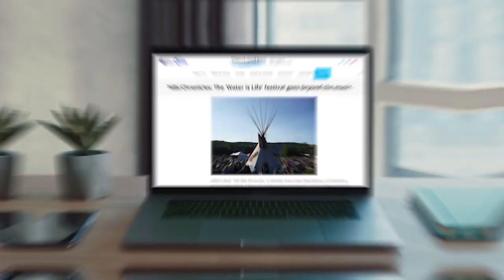Ojibwe Water Report with Staci Drouillard - The Catch - Great Lakes Now - 2211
Find "News about the Lakes You Love" in "The Catch" on Great Lakes Now.